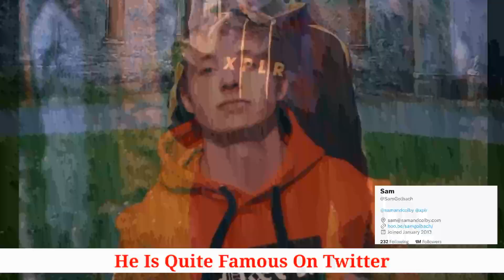Sam Golbach Lifestyle, Girlfriend, Age, Height, Weight, Career, Hobbies, Biography, Net Worth, Facts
Sam Golbach is an American Instagrammer, YouTuber and social media personality. As of 2023, Sam Golbach’s net worth is $1.5 million. He is popularly known for uploading live streams on the video-sharing application YouNow.

Currently, he is one of the most popular social media celebrities in the United States who has gained huge popularity in a very short time in his career. He endorses several popular fashion brands as well.